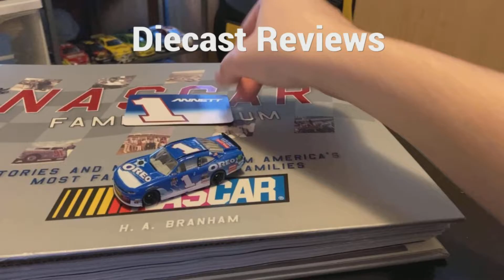Driving at Imola In 9 Racing Games (Updated Video)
We are now visiting my FAVORITE track in the Driving at Race Tracks in games series, Imola. My interest in this track comes mainly from F1 and all the history with it, including the death of Ayrton Senna in 1994. Imola also currently hosts the GT World Challenge Europe as well. It's always a pleasure to drive around this track doing endless laps. Whether it's an F1 or road car, it brings me so much joy. And it's featured in these 9 racing games too!! Enjoy!!